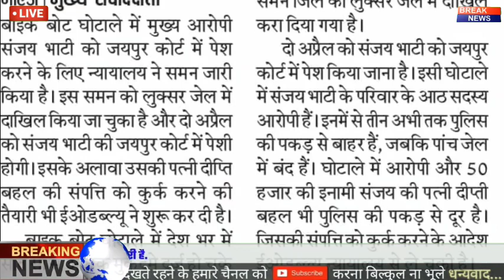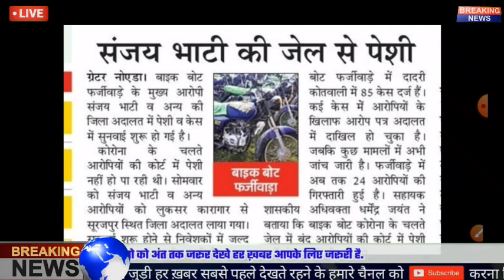बाइक बोट फर्जीवाड़े में न्यायालय में पेशी शुरू|निवेशकों में खुशी | Bike Bot Latest News